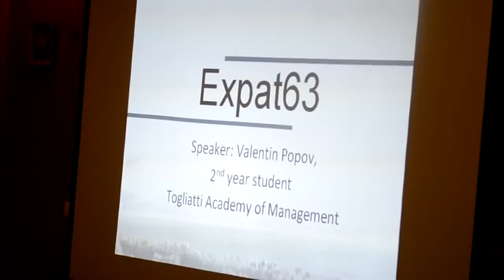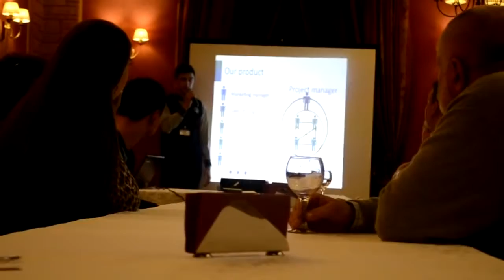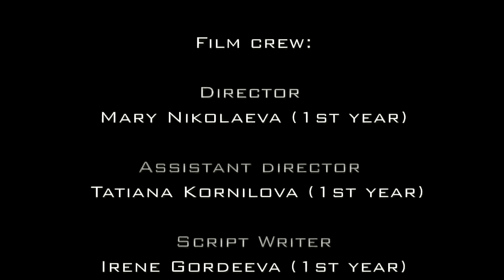Официальная презентация сайта Expat63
Сайт expat63.ru – это интернет-ресурс о жизни в Самаре и Тольятти на английском языке. Он должен помочь иностранцам, которые приезжают в Самарскую область, обеспечить себе комфортное пребывание в нашем регионе. На сайте они могут узнать о культурных событиях, которые прошли или будут проходить в Самаре и Тольятти, о международных компаниях, которые работают в области, и о том, где можно отдохнуть.